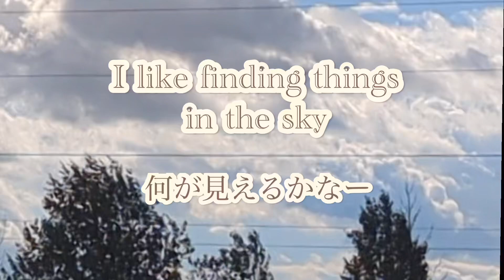Strange clouds cute seal アザラシが現れた#amazing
空を撮ってたら、このアザラシ雲と目が合ったw
寝そべって下を見てる感じがします